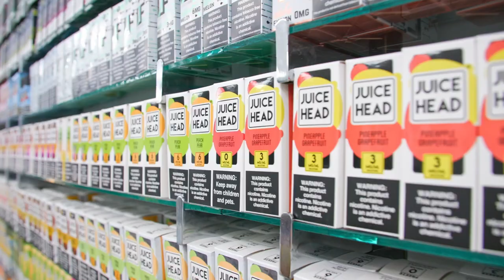The Anthony Sain Show Ep 82: PJ Haggerty Joins Memphis; Media & Women's Sports; BC's Return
Welcome to The Anthony Sain Show Episode 82

Show Rundown:
Segment 1: Since We Last Talked
- The Grizzlies sweep Milwaukee
- Jaren Jackson Jr reaches 65 games
- Brandon Clarke's return changes things
Segment 2: Sit Down with Sain
- Sandy Adams, vice-president of the Memphis Rebounders and co-host of The 5th Quarter Podcast, joins Sain to discuss The Memphis Rebounders, the perks of joining the Rebounders, why she started The 5th Quarter Podcast and how media covers women's sports.
Segment 3: The Three-Pointer
Sain is joined by Shemaria Wiseman and they discuss:
- Angel Reese declares for the WNBA Draft
- PJ Haggerty commits to Memphis
- Ja Morant changes agents
Segment 4: Inside the Sain Brain presented by Create A Cig
- Anthony discusses loyalty among friends.